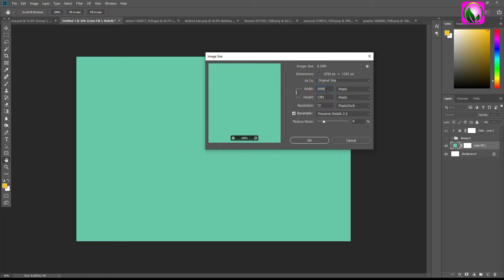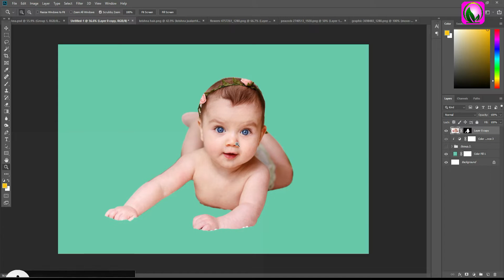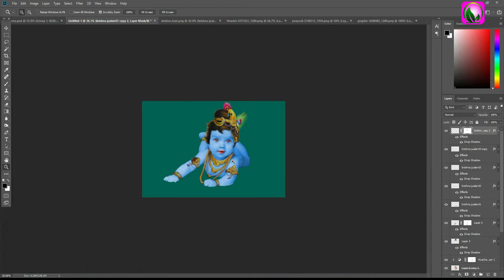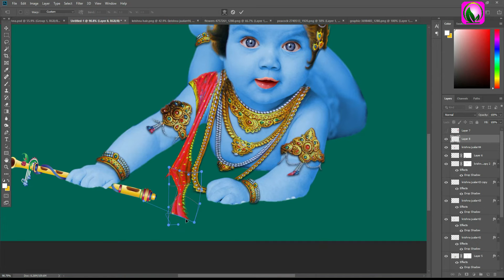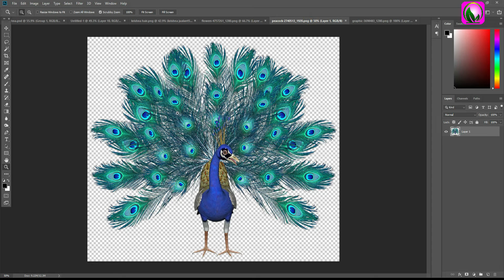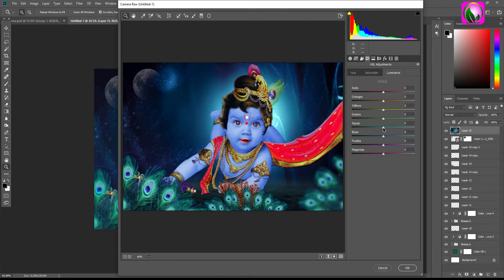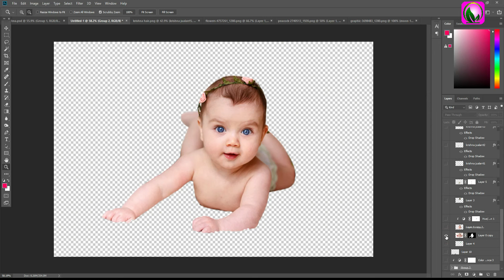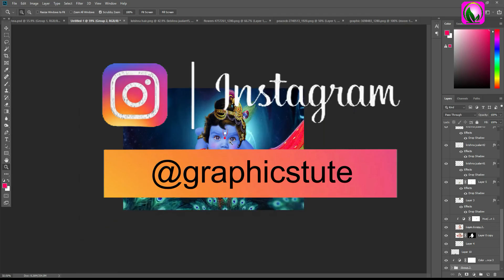Baby Photo Editing Photoshop | Lord Krishna Concept | Manipulation Tutorial Photoshop| graphics tute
For More Help 👉 shorturl.at/jkFYZ

Today I will Learn photoshop me Janmashtami Photo kaise banaen.

 ♦ Happy Janmashtami Photo Editing ideas
 ♦ Lord Krishna Concept in photoshop
 ♦ photoshop photo manipulation tutorial
 ♦ photoshop me photo kaise edit karte hai
 ♦ photoshop me 3d photo kaise banaye
 ♦ photoshop me Janmashtami Photo kaise banaen
 ♦ photo editing in photoshop 7.0
 ♦ photoshop 7.0 me photo kaise edit karte hai
 ♦ Janmashtami Photo editing tarika
 ♦ How to Create 3D Pop Out Photo effect in Photoshop in Hindi